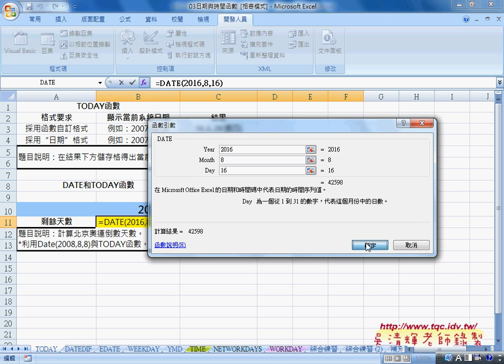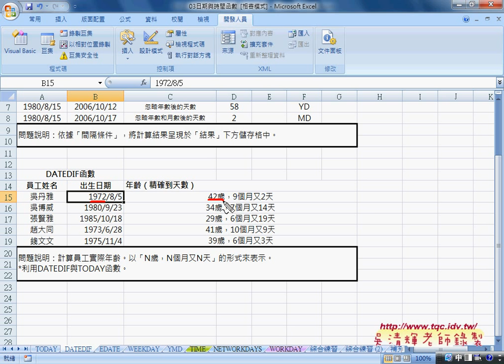07 日期格式與計算說明